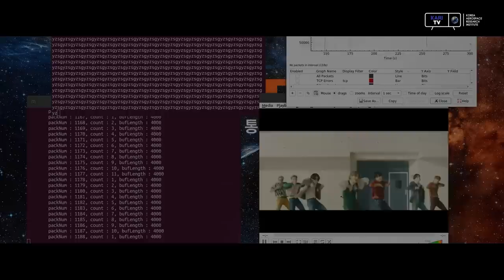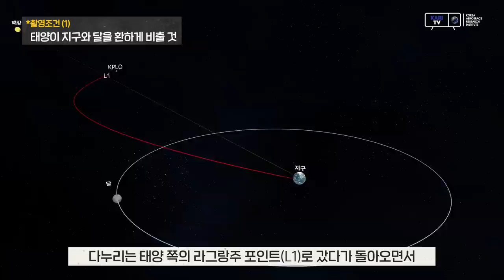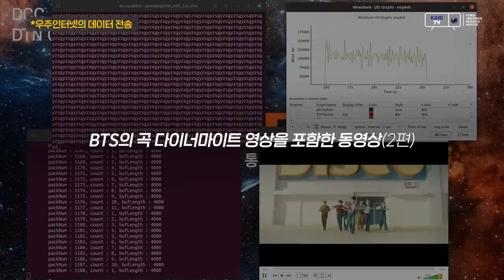상상을 현실로! 대한민국 지구-달 공전을 촬영하다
지난 석달 동안 누적거리 266만km 항행하며 달을 향해 순항하고 있는
대한민국 첫 달 탐사선 '다누리'

다누리는 9월 15일 부터 10월 15일까지 지구로부터 약 146만km~155만km 떨어진 거리에서
매일 한 장씩 사진을 촬영, 지구와 달의 공전을 생생하게 담아내는데 성공했습니다.

상상 속 장면을 현실로 만든 연구원들의 이야기를
달탐사사업단 전문진 박사가 전해 드립니다.